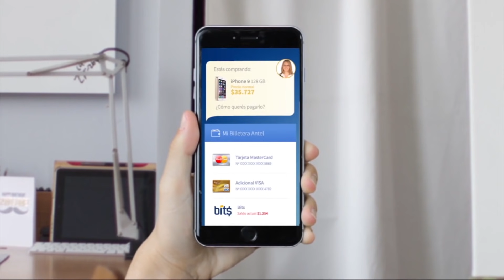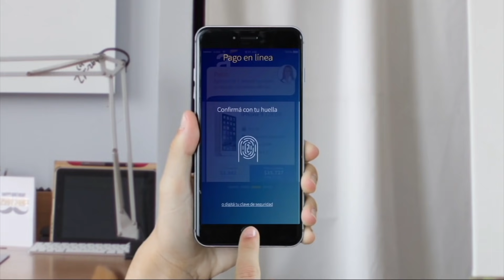Cap. #77 Sin Filtros: Especial Elecciones 2021/ Invitados: Jorge Baradit y Marco Moreno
Las elecciones entregaron resultados que no calzaban con lo se proyectaba, Chile desmotró que no confía en la política tradicional y apostó por gente nueva. Hoy en Sin Filtros analizamos este proceso y lo que vendrá en la Convención Constitucional y el panorama político que se espera en el país, para eso hablamos con Marco Moreno, analista político.
También, conversamos con un  integrante convención constitucional, Jorge Baradit.
Conduce Iván Guerrero acompañado de nuestros panelistas Nataly Campusano, Francisco Orrego, Alejandro Irarrázaval y Sebastian Vergara.